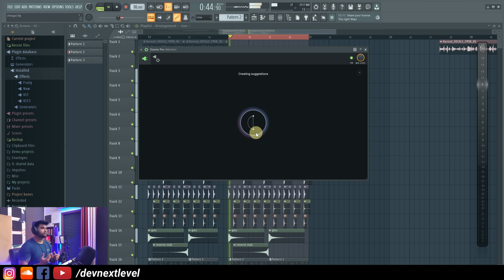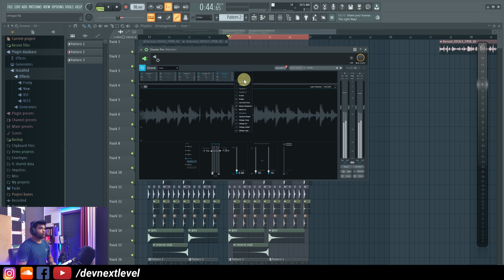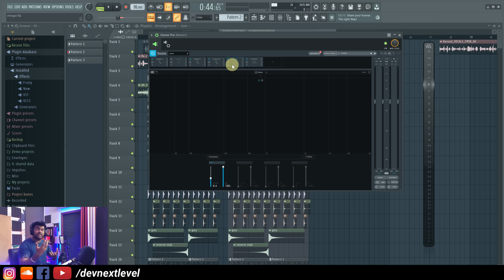How Do Professionals Master a Song with iZotope Ozone - हिंदी - Masterclass